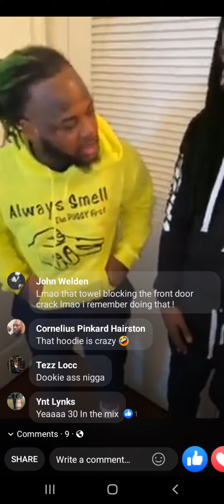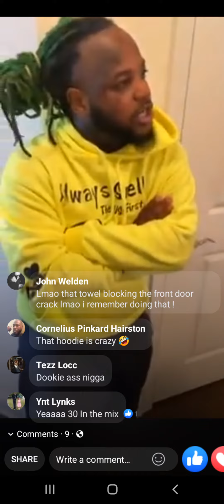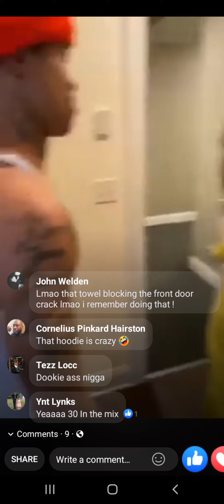30deep granny gets into a fight